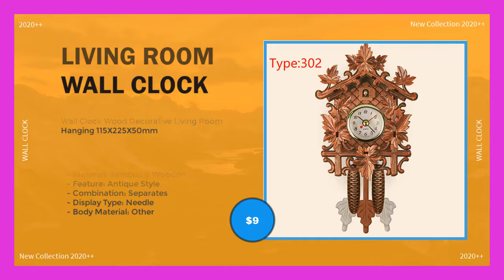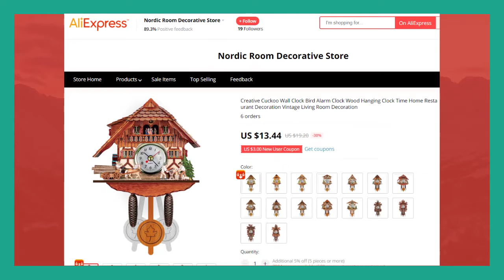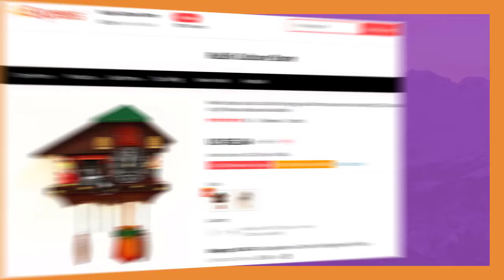Top 5 Best Vintage Home Bird Wall Clock Wood - 2020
Related More Title In This Video -
- Modern Wall Clock
- Wall Clock Decorate Designs
- Wall Clock Design
- wall clocks

👇Product Links -
1} 0:15 ►

2} 0:50 ►

3} 1:25 ►

4} 2:00 ►

5} 2:35 ►

Product Features -
   - Material: Bamboo & Wooden
   - Feature: Antique Style
   - Combination: Separates
   - Display Type: Needle
   - Body Material: wood
   - Material: wood
   - Pattern: Cartoon
   - Wall Clock Type: as picture

Our Service -
Best Choice - We are trying the best collections of products from Ali-Express. We analyzed a lot of reviews and expert's recommendations that will help you find the best product...!!